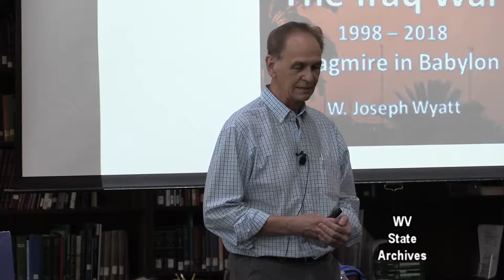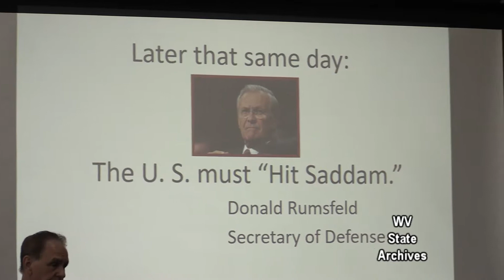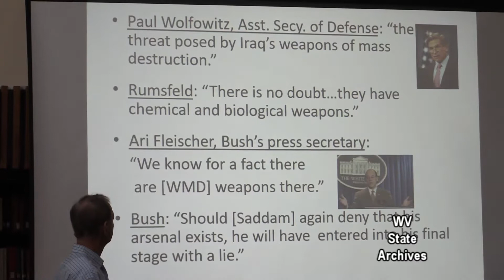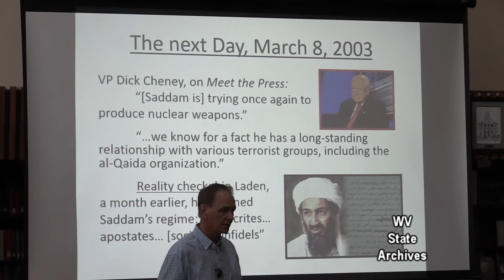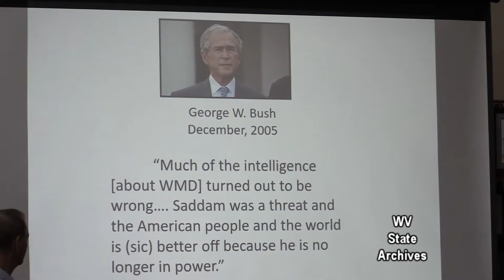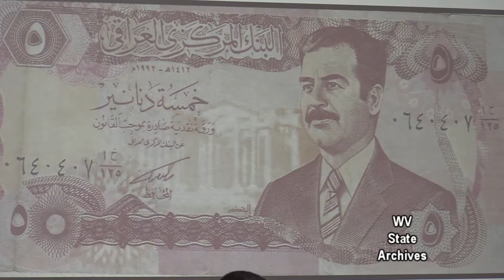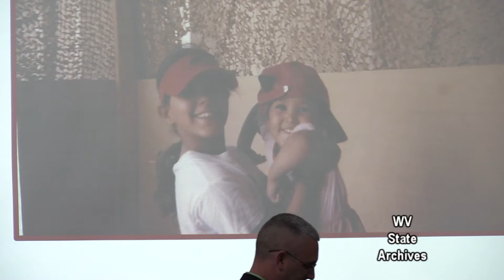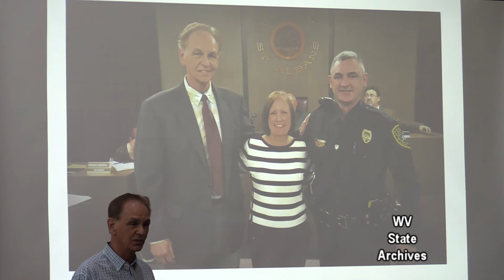The Iraq War 1998 2018 Quagmire in Babylon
On Thursday, July 12, 2018, author Joseph Wyatt presented “The Iraq War: 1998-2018 Quagmire in Babylon” in the Archives and History Library at the Culture Center, State Capitol Complex in Charleston.

Many West Virginians served in the Iraq War, which began more than 15 years ago in March 2003. Questions remain as to why the war was fought, what was gained, and what was lost. Through a slide show and overview of the war, Wyatt answered some of those questions. Wyatt’s son Daniel, who wrote the foreword to his father’s most recent book and is a Marine Corps veteran who completed two tours of duty in Iraq, offered his insights on the war, as well.

Joseph Wyatt is emeritus professor at Marshall University and is a contributing columnist for the Charleston Gazette-Mail. He has authored several books, including The Breaking Point Killing and Other True Cases of Murder and Malice: A West Virginia Forensic Psychologist Remembers (2015). His new book, Quagmire in Babylon, 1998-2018: A History of the Iraq War, was available for sale.